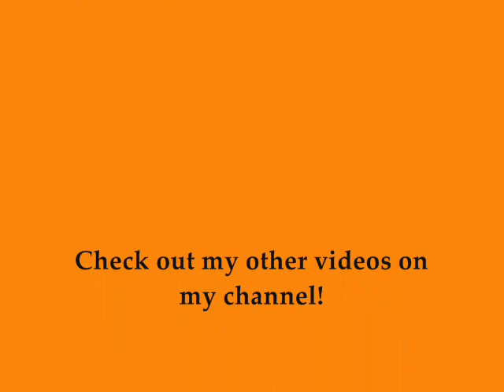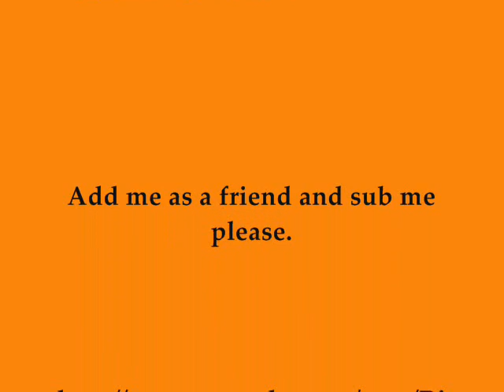Ice Cube - We Be Clubbin Instrumental REAL one NO LOOPS!!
The ONLY copy of it on YouTube, EXTREMELY rare, took me months to find it! I hope you enjoyed it as much as I do!

1 Love...

~ RiG